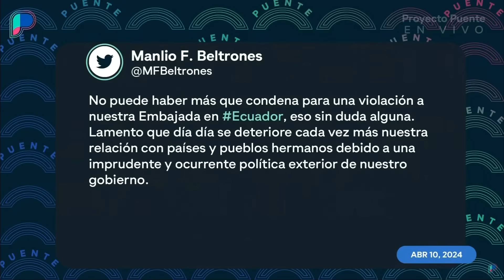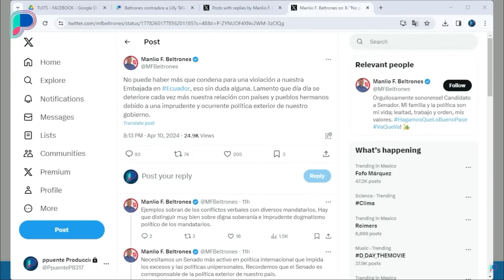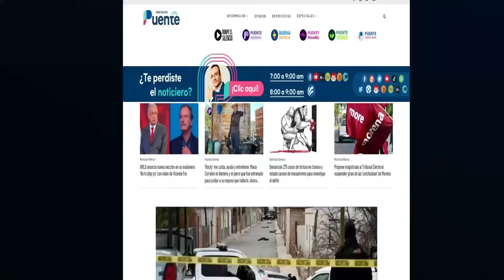Chocan Beltrones y Lilly Téllez públicamente por invasión a Embajada de México en Ecuador